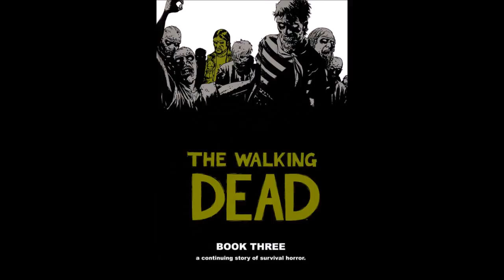"The Walking Dead - book 3" review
I reviw the 3rd graphic novel in the ongoing survival story.